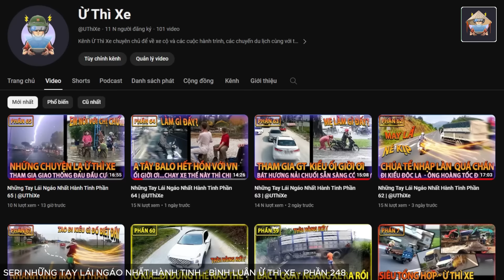Những Tay Lái Ngáo Nhất Hành Tinh Phần 248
Ủng Hộ Kênh Ừ Thì Xe :
Những Tay Lái Ngáo Nhất Hành Tinh | Ừ Thì Xe
Các bạn có thể tìm thấy tôi ở đây:
The most confusing drivers on the planet